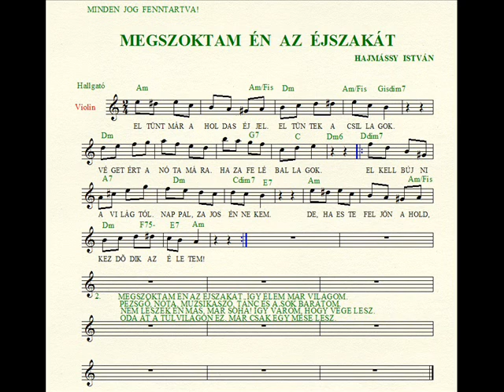HAGYMA Elfelejtett dallamok 37. - Dávid és a Góliát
nosztalgia